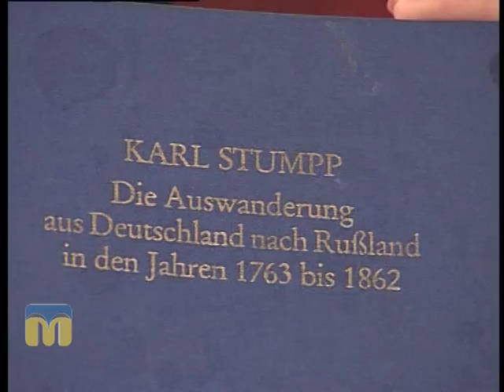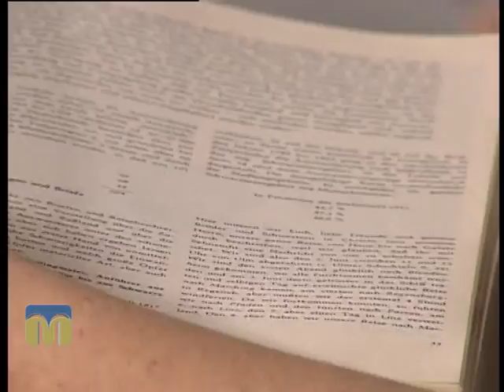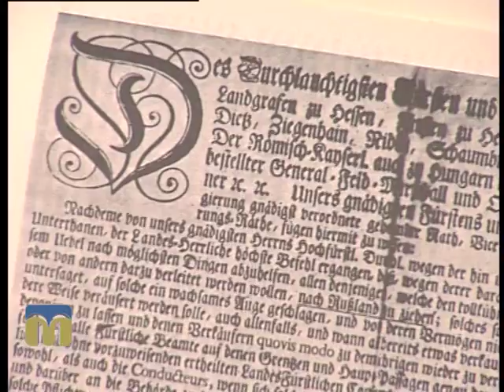Розмова на тему. Миколаївський район 26.11.2015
Тема: “Творче життя Миколаївського району”.
Гості програми "Розмова на тему": Олексій Бродецький, перший заступник голови Миколаївської РДА, Сергій Васюков, керівник дитячої народної студії «Степові квіти» Степівського СБК, Антоніна Мельницька, керівник краєзнавчого об’єднання с. Степове.